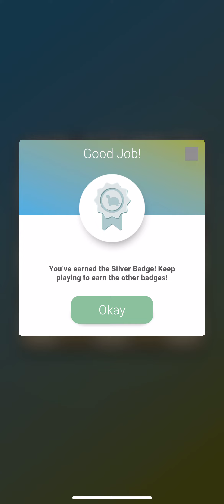Pocket Chess tortoise level 21 to 30 turtle challenge solution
Pocket Chess tortoise level 21-30 turtle challenge solution walkthrough End Game Chess Problems

The tortoise is considered sacred and has been worshipped in various parts of the world for centuries due to its symbolism and cultural significance. Here are some examples of how the tortoise is revered in different cultures:

Chinese Culture: In Chinese mythology and culture, the tortoise is a symbol of longevity, wisdom, and stability. It is one of the four celestial animals, representing the north and the element of water. The tortoise is often depicted as carrying the world on its back and is associated with immortality. In ancient China, tortoise shells were used for divination, known as "tortoiseshell divination."

Hinduism: In Hinduism, the tortoise is associated with Lord Vishnu, one of the principal deities in the religion. Lord Vishnu is believed to have incarnated as a tortoise, known as Kurma Avatar, to support Mount Mandara during the churning of the ocean (Samudra Manthan), a significant event in Hindu mythology.

Native American Cultures: Various Native American tribes have their own interpretations of the tortoise's symbolism. For some, it represents creation and longevity. The tortoise's shell is seen as a symbol of protection and strength, and its deliberate, slow movement is associated with patience and perseverance.

African Traditions: In some African cultures, the tortoise is considered a sacred animal associated with creation myths. It is often viewed as a wise and clever creature, and its appearance in folktales and proverbs reflects its cultural importance.

Japanese Culture: In Japan, the tortoise is a symbol of longevity and good luck. It is often associated with the Japanese deity of wisdom and longevity, Jurōjin. The tortoise is also a common motif in Japanese art and literature.

Native Australian Aboriginal Culture: In some Aboriginal Australian cultures, the tortoise is considered a sacred and totemic animal. It is often featured in indigenous art and storytelling, where it may symbolize creation or have other significant cultural meanings.

Mayan Civilization: The ancient Mayans revered the tortoise as a symbol of creation, and it was often depicted in Mayan art and mythology. The tortoise was associated with the god of creation and fertility, Itzamna.

Turtle Island (North America): Some indigenous peoples in North America refer to the continent as "Turtle Island" in their creation stories. The turtle or tortoise is seen as the foundation upon which the land was built, emphasizing its sacred significance.

In these and other cultures, the tortoise is often revered for its associations with wisdom, longevity, patience, and creation. It is featured in religious rituals, myths, and symbolism, serving as a reminder of important cultural values and beliefs.